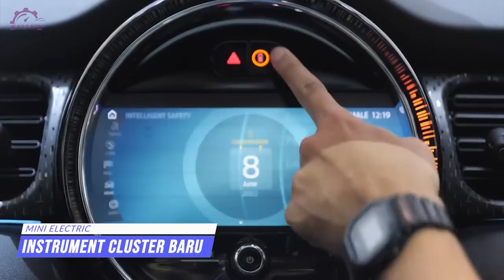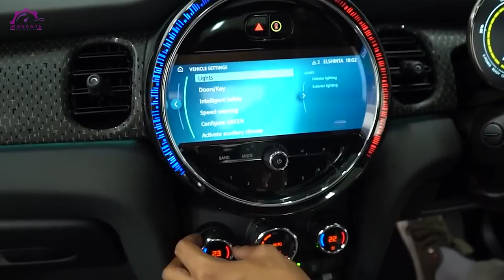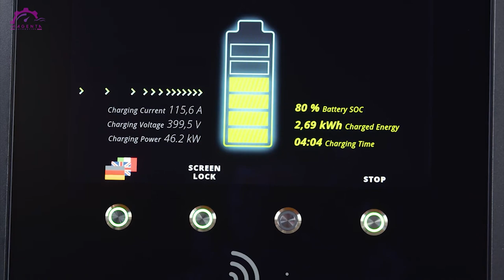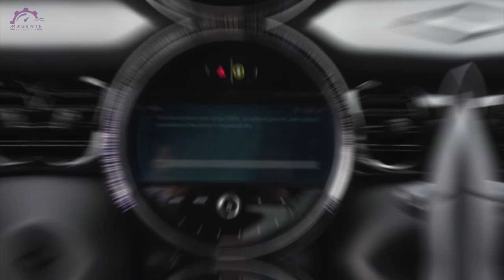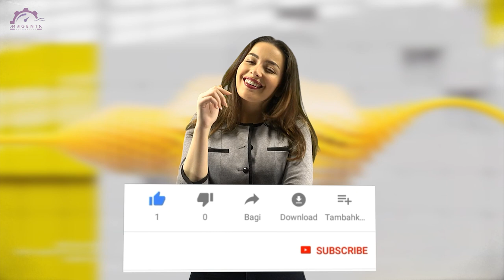MOBIL MINI ELECTRIC 2022 TANPA POLUSI SEGERA MELUNCUR DI INDONESIA !!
zaman sekarang ini memang banyak pabrikan mobil yang sudah sangat terkenal memfokuskan diri untuk memproduksi mobil listrik. Mobil tersebut memang sedang diproyeksikan untuk menjadi mobil masa depan yang ramah lingkungan dan irit. Nah pabrikan asal inggris yaitu Mini juga mengeluarkan Mobil listrik premium yang sangat apik dan berkualitas tinggi yaitu Mini Electric. Oh iya magenters, mobil ini juga sudah mulai di jual di Indonesia loh. lalu bagaimana sih spesifikasi dari Mobil Mini Electric ini?
Berikut , MOBIL MINI ELECTRIC 2022 TANPA POLUSI SEGERA MELUNCUR DI INDONESIA !! Versi Magenta Automotive